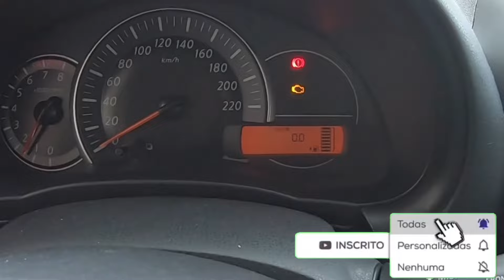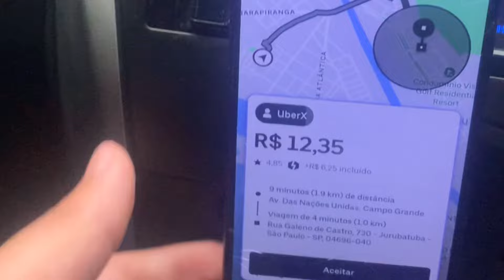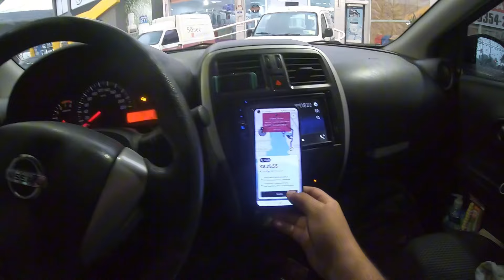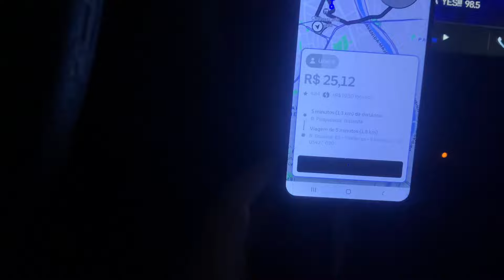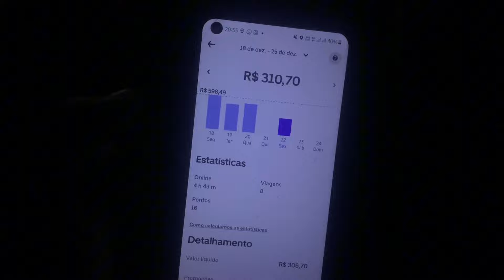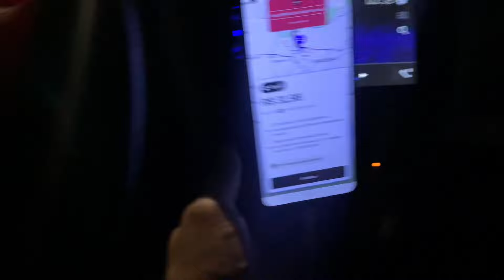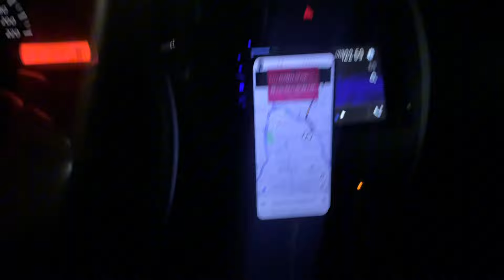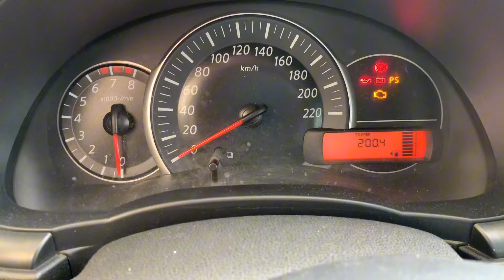TRABALHEI 8 HORAS E TIVE UM RESULTADO EXCELENTE NA UBER✅